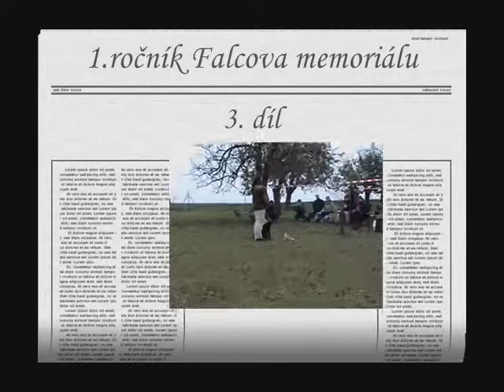Falcův memoriál 1.ročník (2012) - 3. díl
Psí školička BaF v Kovalovicích pořádala 4.listopadu 2012 1.ročník Falcova memoriálu - závodu pro všechny šikovné pejsky. Ve 3. díle uvidíte ukázku canisterapeutické práce psa (Kája a Brixie).